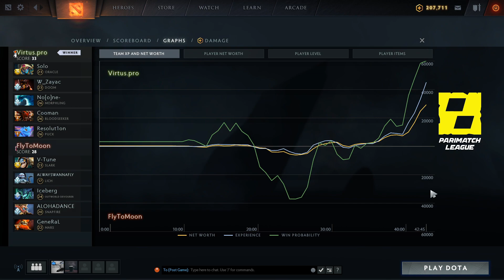Virtus.pro vs FlyToMoon Game 2 - Parimatch League Season 2: Group Stage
Virtus.pro vs FTM, Game 2 - Parimatch League Season 2 Round Robin: Group Stage w/ Nomad & TeaGuvnor